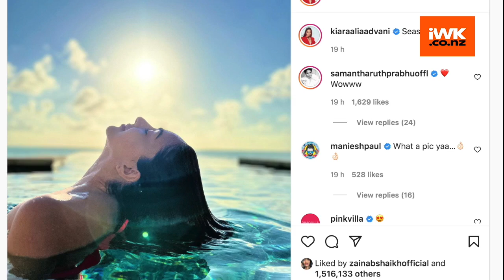Kiara Advani drops her sensuous photo on social media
Actress Kiara Advani never fails to amaze her fans with her breathtaking pictures. Often posting glamorous pictures of herself on her social media handles, the diva ensures she is the envy of many.